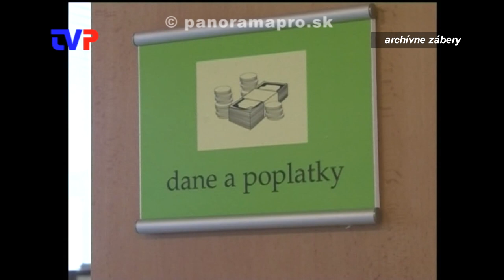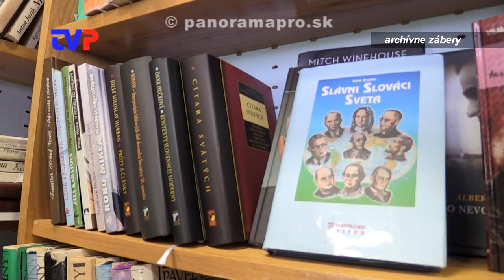Infocentrum v Žarnovici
Primátor mesta o zamýšľanom projekte.